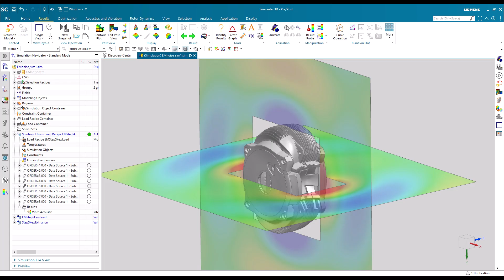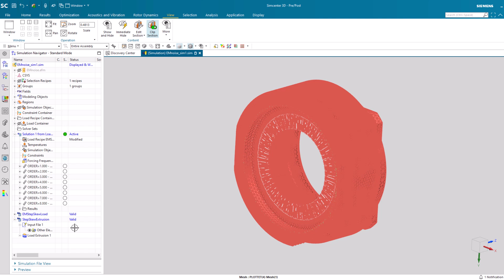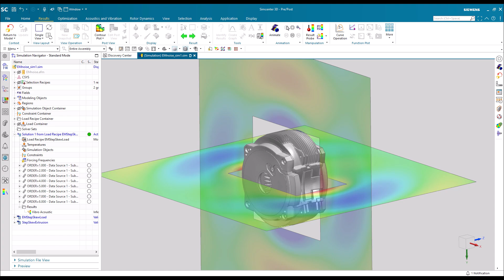What's New in Simcenter 3D 2406 | NVH simulations with step skewed electric motors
Simcenter 3D 2406 introduces a new functionality for modeling multi-step skew motors in acoustics simulations. For Permanent Magnet Synchronous Motors force spikes occur due to the alignment of rotor magnetic fields and stator teeth/slots. To reduce the spike and the subsequent torque ripple it is common to step skew the rotor design. Such designs are easy to produce in Simcenter E-Machine Design and with the latest update you can import the multi slice force information into Simcenter 3D and distribute it to the full vibro acoustic model.